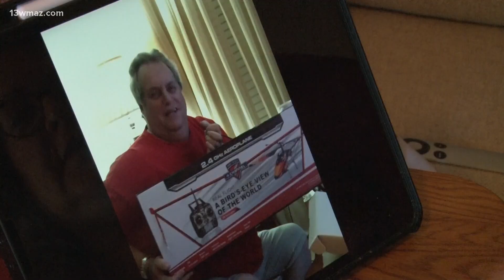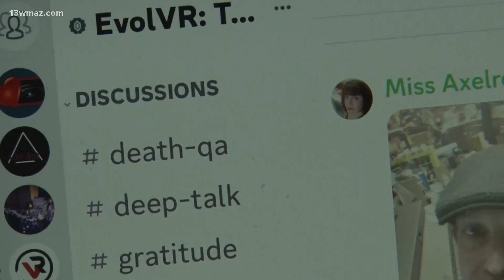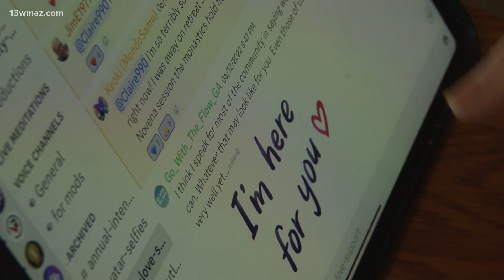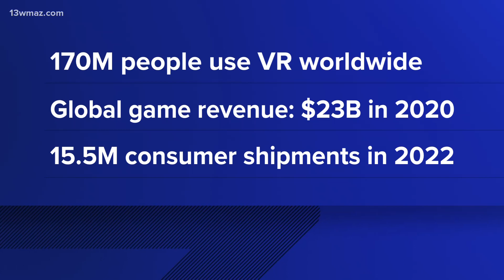Central Georgians using Metaverse and virtual reality to deal with grief, loss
Claire Matte may be 62, but she knows her way around the Metaverse. She started using VR to help her face a harsh reality in the height of COVID-19's lockdown

13WMAZ News is the #1 station for news and weather in the Central Georgia area, serving people in Dublin, Macon, Milledgeville and Warner Robins.